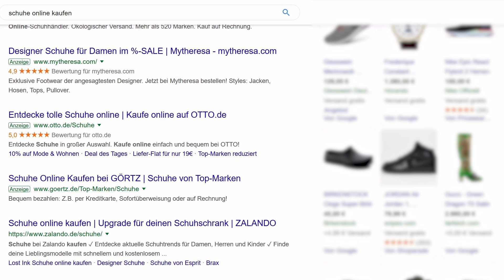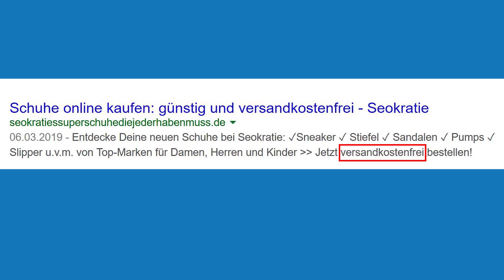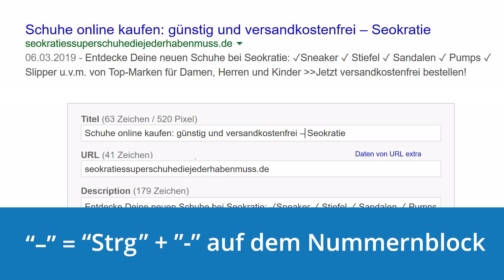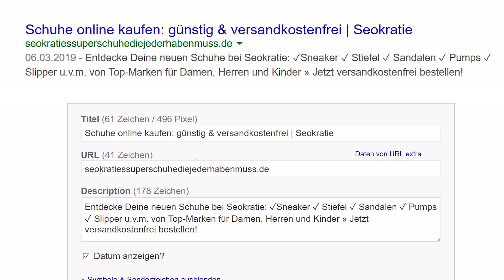SEO-Texte: So schreibst Du die perfekte Snippet Description | Tutorial #3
In dieser Tutorial-Reihe erklärt Dir unsere SEO-Expertin Luisa alles, was Du über SEO-Texte wissen musst. Im dritten Teil geht es um die Description in Snippets. Luisa erklärt Dir im Video, wie lang die perfekte Description ist, was alles enthalten sein sollte und wie Du sie aufwerten kannst, damit sie dem User sofort ins Auge sticht.

Wenn Du Dich noch mal genauer über die Länge von Titles und Descriptions informieren willst, dann schau Dir unseren Blogpost dazu genauer an:

Du hast die ersten Teile verpasst? Kein Problem, hier geht’s zu den Videos:

Wenn Du Dir ein Video zu einem bestimmten Tool oder Thema wünschst, dann schreibe es gerne in die Kommentare. Wir freuen uns immer über Anregungen.

Für mehr spannende Beiträge rund um Online Marketing schau auf unserem Blog vorbei: Hier findest Du nicht nur hilfreiche Erklärungen und Tipps zum Bereich SEO, sondern auch zu den Bereichen SEA, Social Media, Content Marketing & Co.

Dein Seokratie-Team